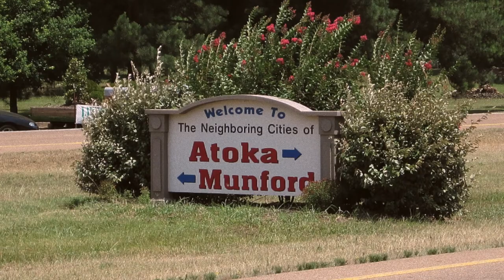For Tipton Bumper 2